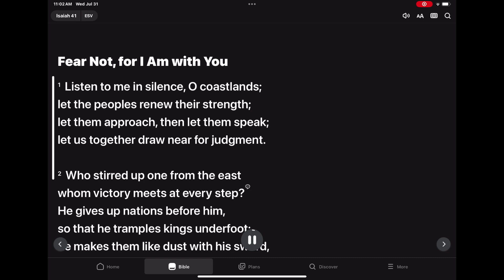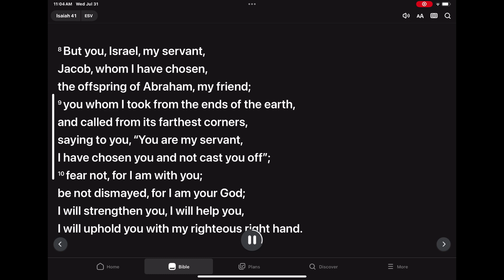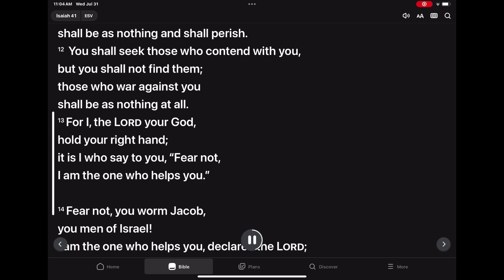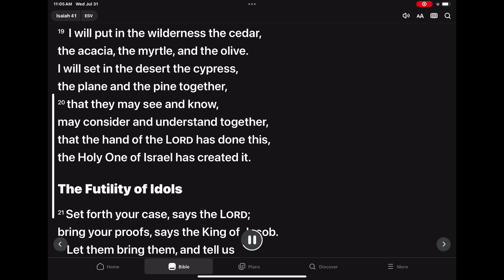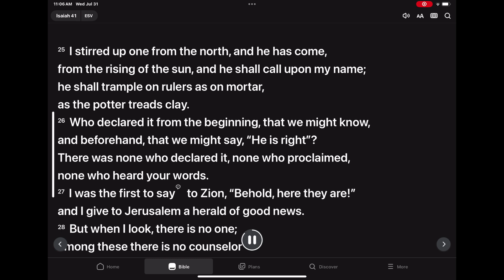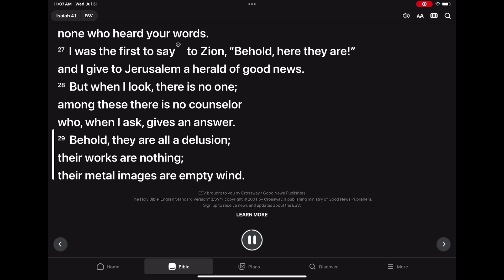Isaiah 41 esv